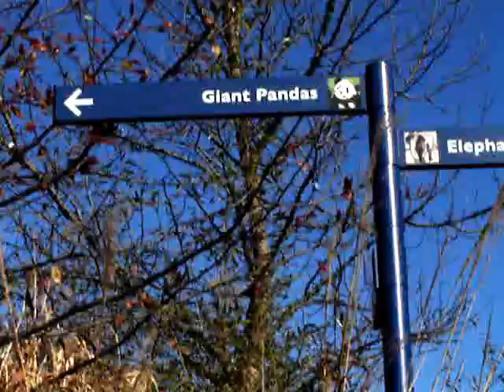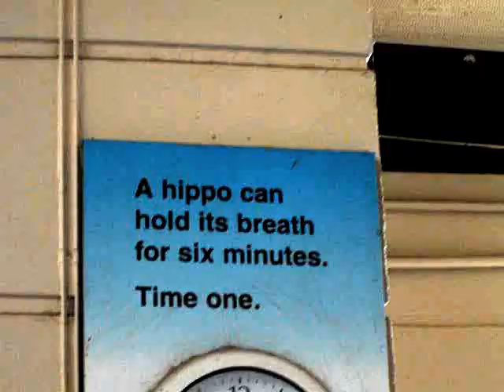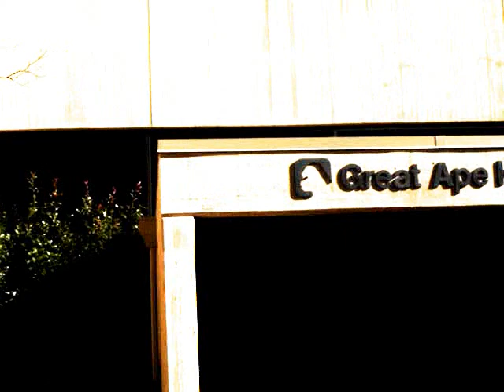National Zoo Washington, D.C.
Smithsonian National Zoological Park Washington, D.C.

Pandas, primates and more.